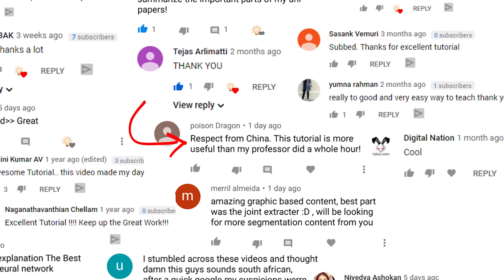Trailer - 10 Tips to becoming a PRO Practitioner in AI-CV (AI in Computer Vision) Webinar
Want to learn Artificial Intelligence and develop your own AI App? This video is your gateway to become a PRO AI developer!

So, you just got started in Artificial Intelligence and now you’re spending all day watching YouTube tutorials, trying to figure it out. I know how it goes because that’s exactly where I was three years ago when I first started.

Today I teach AI on YouTube with over 63 thousand subscribers and working with popular tools such as TensorFlow, OpenCV, and PyTorch. My Machine Learning Series is alone one of the most viewed videos, with over 200 thousand views and you’ll find them ranked right at the top of search results. And I’ve also presented at international conferences and meetups in AI. But this because of years of hard work and learning from my own mistakes to get to where I’m at.

To help out others who are looking to pursue AI as a hobby or a career, I’ve condensed my years of learning into a free one-hour AI training where I revealed my Top 4 Skills you need to become an AI Practitioner in Computer Vision, Deploying your AI apps to Android and Raspberry Pi and my top 2 secrets to staying ahead in AI-CV. The tips and tricks will be of value, no matter where you are in your AI career!

Chat to us on Discord
►AugmentedStartups.info/discord
Interact with us on Facebook
►AugmentedStartups.info/Facebook
Check my latest work on Instagram
►AugmentedStartups.info/instagram
Learn Advanced Tutorials on Udemy
►AugmentedStartups.info/udemy
►Augmentedstartups.info/Twitter
To learn more on Artificial Intelligence, Augmented Reality IoT, Deep Learning FPGAs, Arduinos, PCB Design and Image Processing then check out